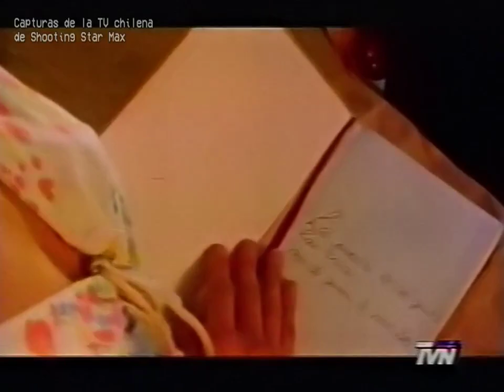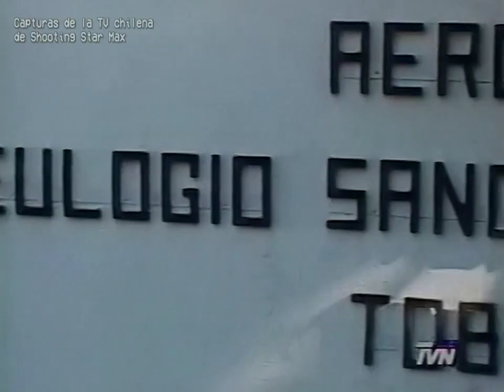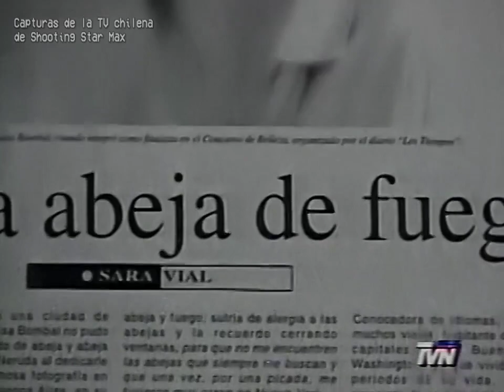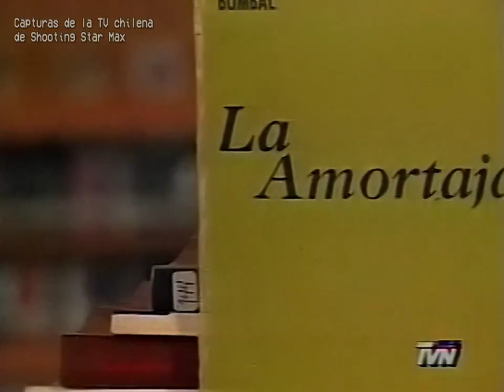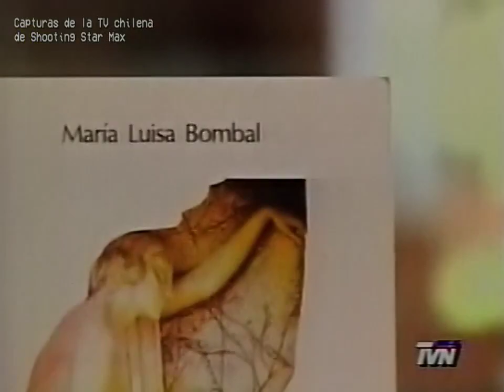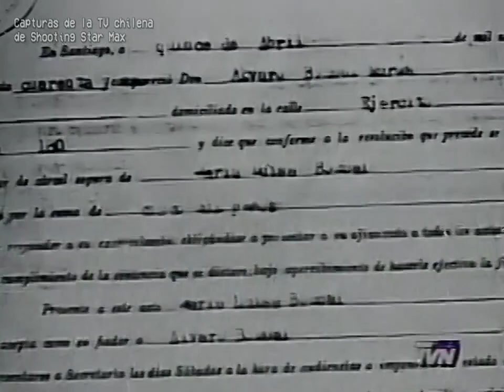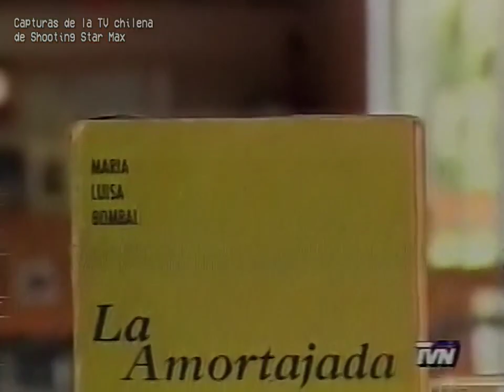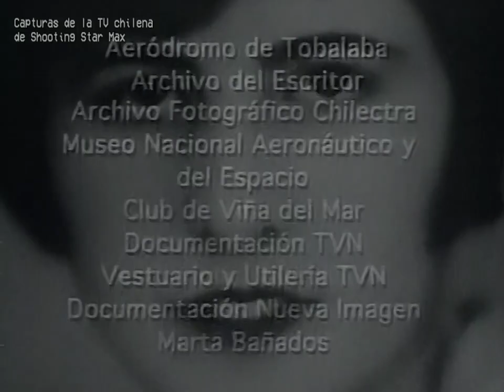TVN (2002): El show de los libros - «La amortajada» (María Luisa Bombal)